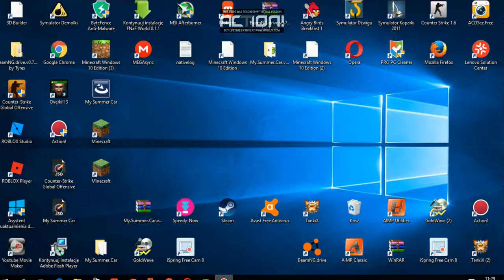3 RODZAJE DOMÓW W MINECRAFT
Te domy wymagały sporo pracy ale bardzo zapraszam wszystkich widzów i nie tylko do oglądania:-]